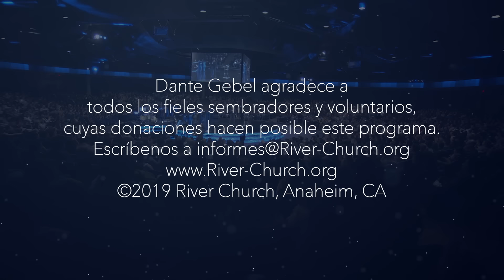Dante Gebel #640 | Tú pagas tu boleto a Tarsis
Cuando Dios le ordena a Jonás que vaya a Nínive a predicar a los crueles y temidos asirios, Jonás se rebela, decide ir en contra de Su voluntad, encuentra un barco que va a Tarsis, paga su boleto y emprende un largo y tempestuoso viaje en el que es echado al mar y es tragado por un pez que lo vomita en el puerto al que el Señor originalmente lo mandó. Siempre que uno desobedece a Dios el viaje es más largo y el regreso es más difícil. Entonces, si algo te está costando más de lo que pensabas pagar, está durando más de lo que pensabas quedarte y te ha llevado más lejos de lo que pensabas ir, es muy probable que estés yendo para Tarsis, que estés en una relación disfuncional, que estés emprendiendo algo que Dios no te mandó a hacer y que tu navegar te esté llevando a un puerto equivocado.